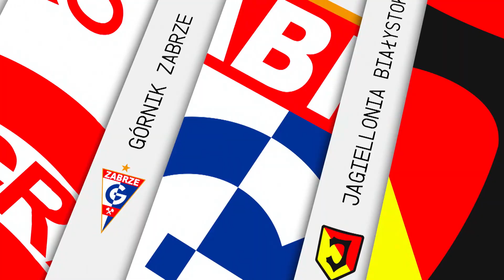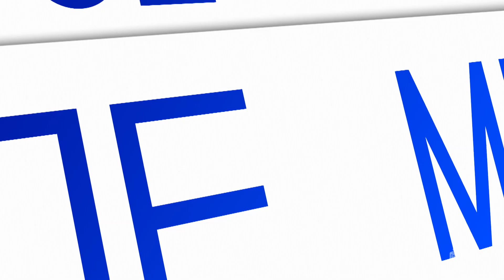(1/2) Wisła Płock - Cracovia | CAŁY MECZ | Ekstraklasa Sezon 2019/20 kolejka 15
Cały mecz Wisła Płock - Cracovia Kraków w sezonie Ekstraklasy 2019/2020 kolejka 15.